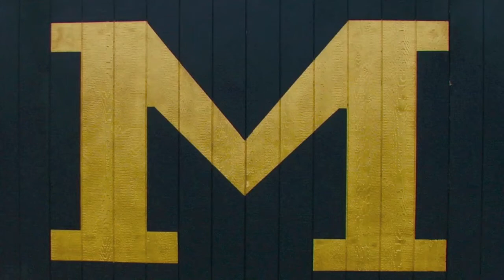Greeley West vs Coyotes 2012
Greeley West